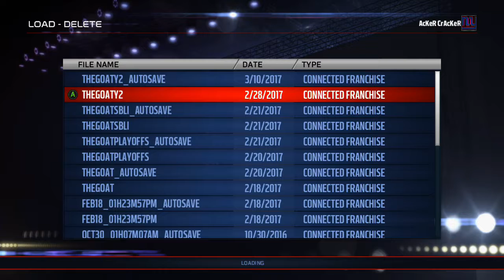My INSANE Offline Madden Franchise! (Madden 17)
I got bored one day, so I made an awesome Madden Franchise. Check it out.